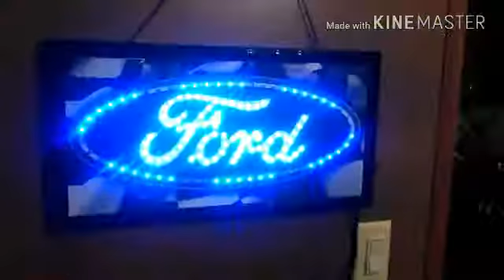2017 Ford Fusion Photos:Interior and Exterior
Hopefully, there is a new one going to get redesigned soon.